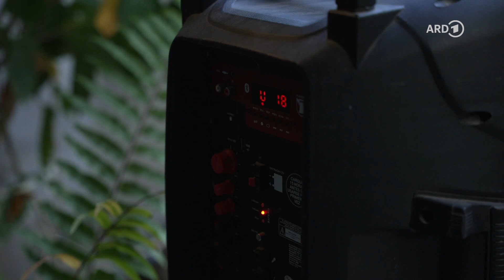Akzeptiert oder geächtet? Muxes, das dritte Geschlecht in Mexiko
Sara Nuru, ehemaliges Topmodel und erfolgreiche Unternehmerin für fair gehandelten Kaffee, reist durch Mexiko und erlebt ungewöhnliche und berührende Geschichten. Saras Reise führt sie unter anderem in die Stadt der "Muxes" - Transsexuelle Mexikaner:innen, die ausgerechnet hier, unter der konservativen, katholischen Landbevölkerung, ganz selbstverständlich leben und akzeptiert werden.